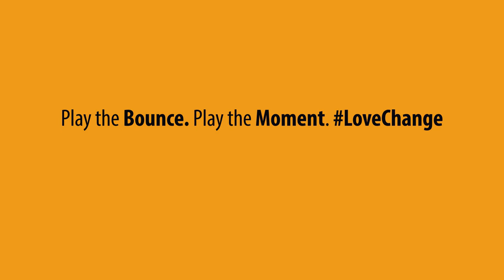Get to know Carol Koetz and her Vodacom Bulls boyfriend, Phumzile Maqondwana | From the Other Half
In this fun episode of From the Other Half, Liesl gets some much-needed girl-time with real estate agent and makeup artist, Carol Koets. Carol is in a relationship with Vodacom Bulls flank, Phumzile Maqondwana and has been for the last three years. The vivacious businesswoman chats to Liesl about how she balances her multiple careers, the biggest lessons she’s learned from growing up in a big family, and what she and Phumzile enjoy doing in their downtime.

From the Other Half is our newest social media campaign that shines the spotlight on the wives and girlfriends of the Vodacom Bulls. Hosted by former Miss South Africa and media personality, Liesl Laurie-Mthombeni, this insightful and light-hearted series gives us a sneak-peek into their personal lives and how they navigate the many changes that come with being in a relationship with a professional rugby player.